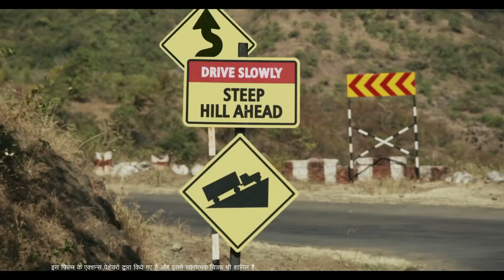2021 Top 2 Best BS6 Bikes For More Mileage Under 1 Lakh On Road | RGBBikes 2.0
2021 Top 2 Best BS6 Bikes For More Mileage Under 1 Lakh On Road | Top 5 Best BS6 Bikes In India Under 1 Lakhs | 5 Value For Money BS6 Bikes.